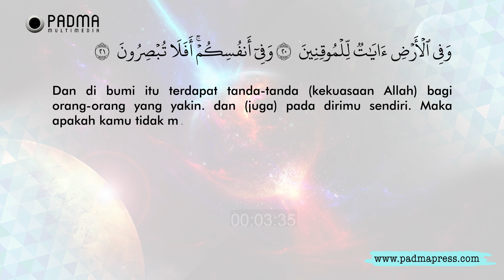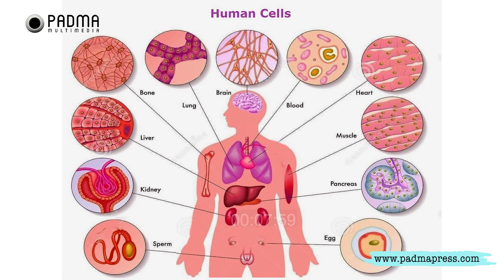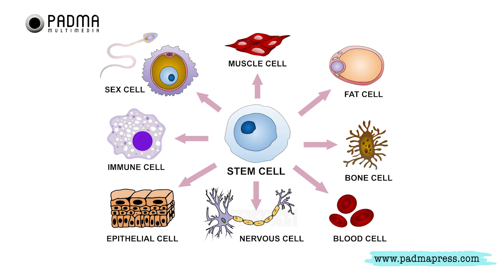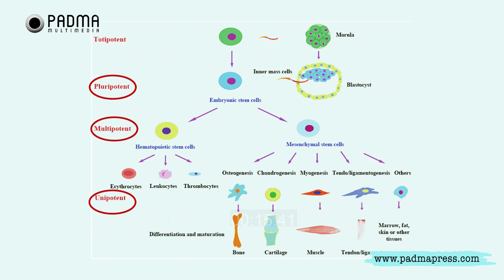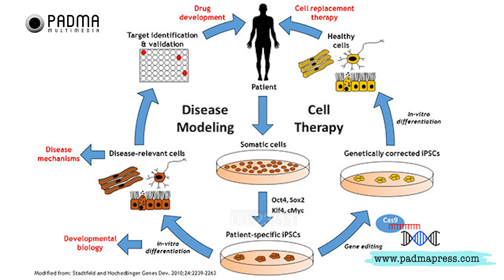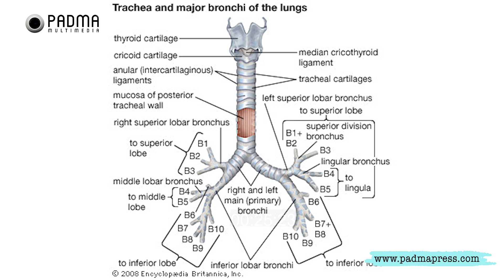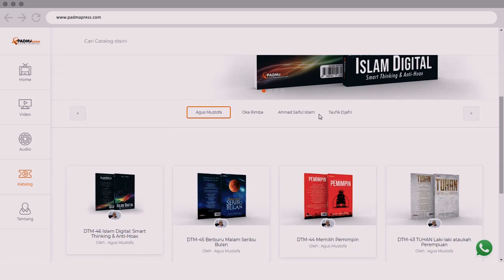Cangkir Tasawuf Modern eps.64 - DIABETES, TBC, AIDS DITERAPI STEM CELL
1. Ini beberapa berita ketika ceramah di masjid kedutaan besar Indonesia di Kairo, Mesir.

2. Ini ketika mengisi ceramah di hadapan para mahasiswa Al Azhar di Kairo, Mesir

3. Ini ketika diundang berceramah di kedutaan Indonesia, di Manila, Filipina

4. Ini kajian Agus Mustofa tentang Isra’ Mi’raj dijadikan bahan skripsi oleh mahasiswa UIN Sunan Ampel, Surabaya

5. Buku Agus Mustofa yang berjudul “Ternyata Akhirat Tidak Kekal” dijadikan bahan kajian utama untuk thesis S-2 UIN Sunan Kalijaga

6. Kajian Agus Mustofa tentang Otak dijadikan bahan skripsi oleh Mahasiswa UIN Sunan Gunung Jati, Bandung

7. Buku Agus Mustofa tentang TAKDIR dijadikan bahan skripsi oleh Mahasiswa UIN Sunan Ampel Surabaya

Related Books:
- Untuk Apa Berpuasa
- Heboh Spare Part Manusia